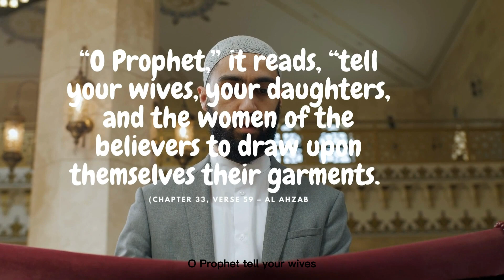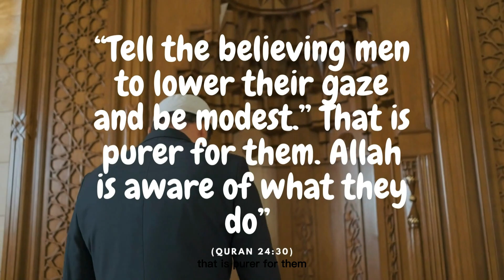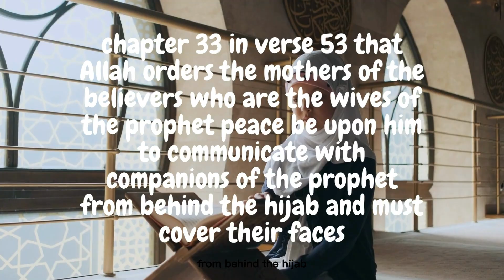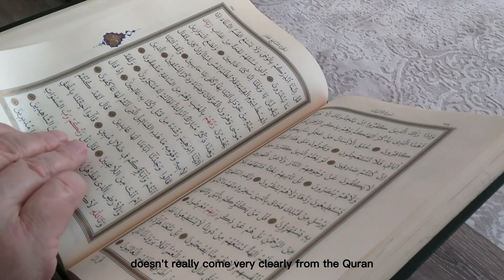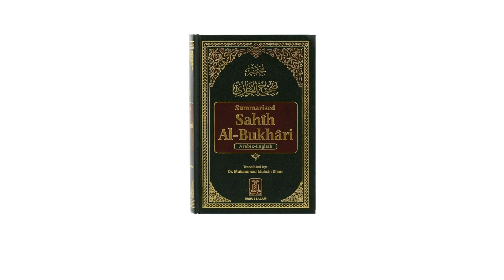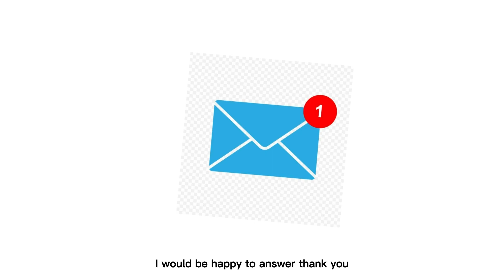Hijab In Islam | And Is Niqab Mandatory Or Voluntary?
If you wants to read about some amazing Articles about Islam and comparative religion we recommend you to visit our website and read some educational article which I hope will lead to a stronger spiritual, and
intellectual, development,